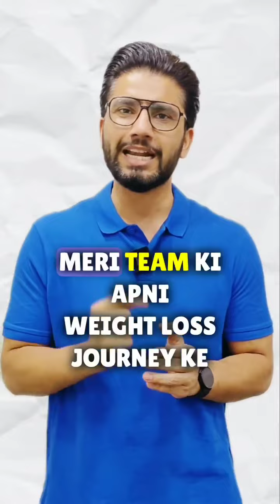How to Lose 19kgs in 3 Months?